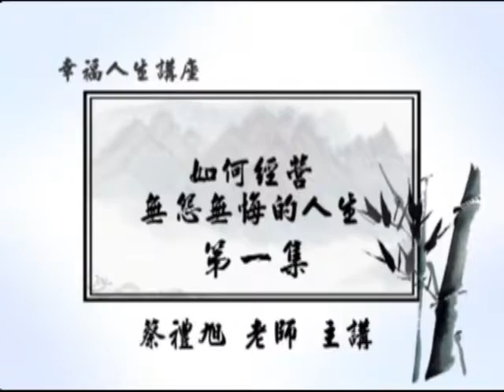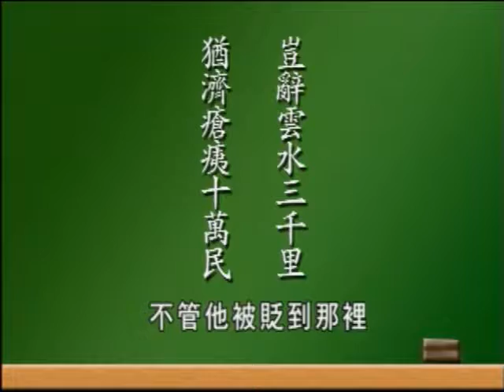如何經營無怨無悔的人生 01 蔡禮旭老師